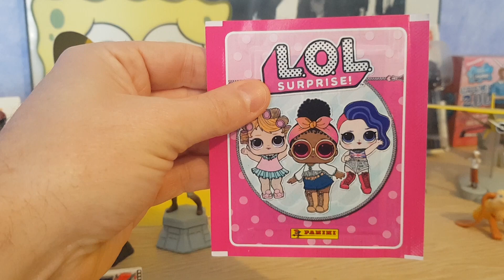Opening Booster Pochette LOL Surprise ! Panini #7